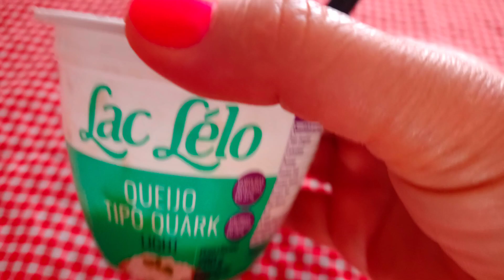Como fazer uma deliciosa torta de queijinho.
Para a massa:
350 Gr de manteiga, derretida
(você poderá substituir 50%,por banha de porco)
3 ovos
6 colheres (sopa) de açúcar
300 Gr de amido de milho
200 Gr de farinha de trigo
(você poderá alternar, maís farinha de trigo e menos amido de milho, para baratear um pouco sua receita)
1 colher (sopa) de fermento em pó

Recheio
150 ml de leite
6 colheres (sopa) de açúcar
3 colheres (sopa) de amido de milho
400 Gr de ricota amassada
240 Gr de iogurte natural
3 ovos

Dispôr a massa no fundo de uma forma de 19/29 e nas laterais da forma.
Misture os ingredientes do recheio e despeje esse creme sobre a massa .
Levar ao forno 280° para assar por 40 MN ou até o recheio ficar firme.

Essa torta é muito gostosa.